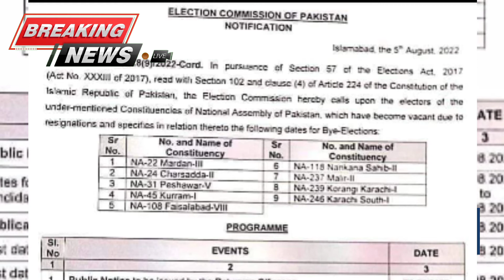The Election Commission of Pakistan has released the schedule of by elections on 9 seats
Nation OF Pakistan News